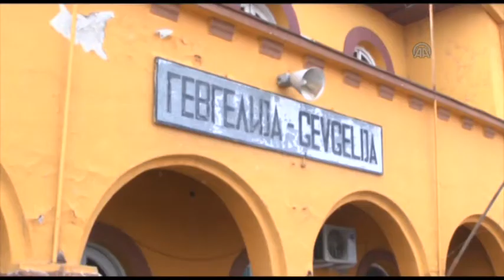Refugees at Greek Macedonian border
GEVGELIJA, MACEDONIA - AUGUST 22:  Migrants and refugees wait on rails before getting on trains after they cross the border from Greece in Gevgelija , Macedonia on August 22, 2015. ...